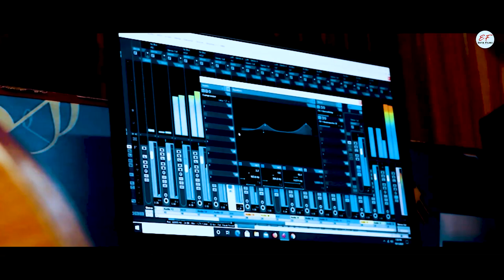प्यारी चंद्रा Pyari Chandra |Jaspal Rawat | Latest Pahari Song| Ektafilms Present |2022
Pyari Chandra |Jaspal Rawat | Latest Pahari Song| Ektafilms Present |2022।।।।

Song- Pyari Chandra..

Singer- Jaspal Rawat.

Music 🎵- Hariom Sharan (Ektafilmstudio)

Film by- Anuj Sharma ekta film.

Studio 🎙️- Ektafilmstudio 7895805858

Label- Ektafilmlakhamandal.

Thanks- Girish Panwar/ jagveer
/Abhishek rawat

Contact- Owner of Ekta Film- Anuj Sharma